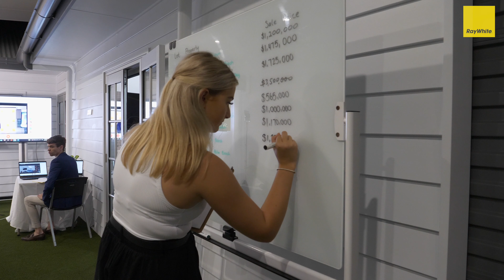RWT ONLINE AUCTIONS